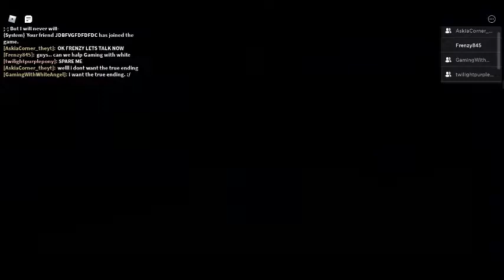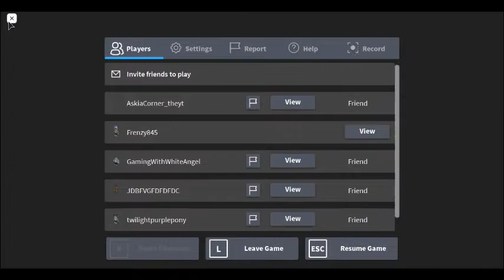Roblox: (Piggy [ALPHA] Chapter 12) Frenzy Got the True Ending! [Part 1]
GUYS I CANT BELIVE IT! TYSM IM SOO THANKFUL RIGHT NOW!
sorry about the lag it usually like this when im record XD